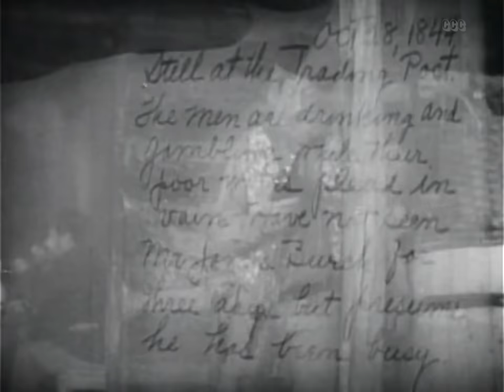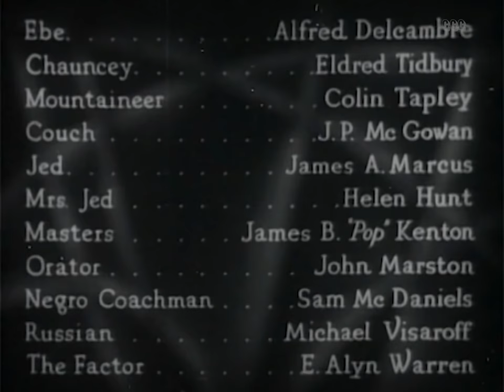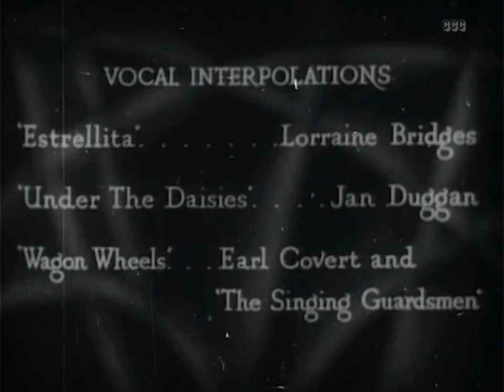Wagon Wheels (1934) Action, Adventure, Comedy Full Length Movie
Frontier Busters. Fighting Men...In an Epic of the Oregon Trail!
In 1844 scout Clint Belmet and his two sidekicks guide a wagon train to the newly opened Oregon territory despite hardships and attacks.
Director: Charles Barton
Writers: Zane Grey, Jack Cunningham
Stars: Randolph Scott, Gail Patrick, Monte Blue
Genres: Action, Adventure, Comedy, Drama, Romance, Western